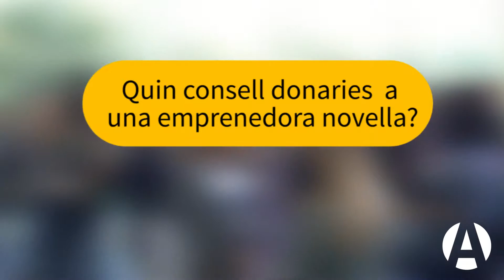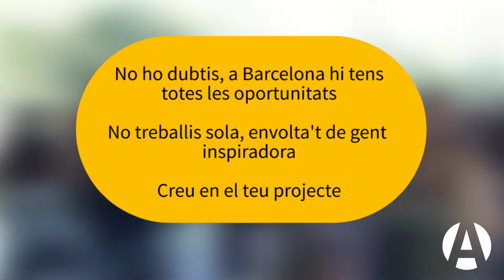Consells per a emprenedores novelles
Pepi Sánchez (fundadora de l'Escola de Dones Emprenedores de Barcelona Activa; Ana Viñals, presidenta de la Comissió d'Emprenedoria de FIDEM, i Lourdes Muñoz, presidenta de Dones en Xarxa, animen a les dones a emprendre i els donen algunes de les claus per fer-ho amb èxit.